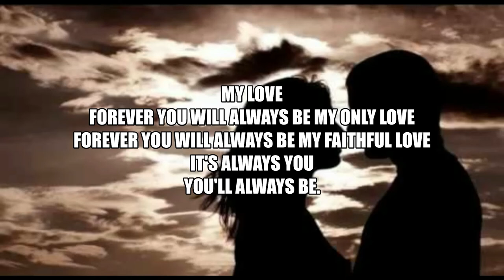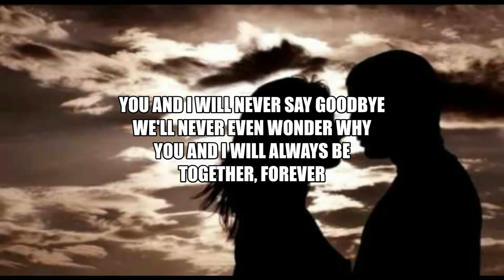Forever Together by Rico J. Puno (Karaoke Higher version)